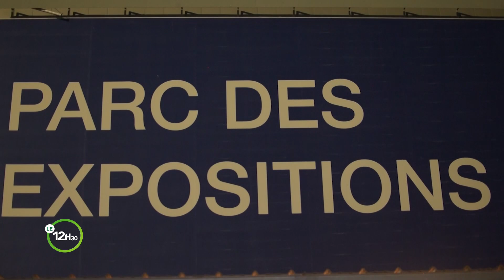Le 12 Heures 30 de RTI 2 du 29 décembre 2023 par Anicette Konan